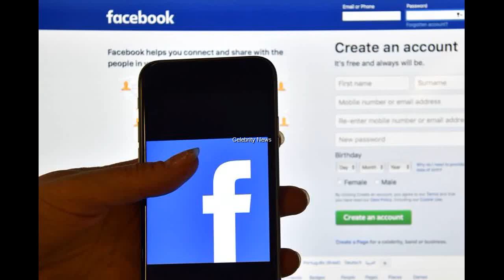Mark Zuckerberg Announces Major Changes To Facebook To Make It More Meaningful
It comes amid mounting criticism of Facebook's role on social and political problems
Facebook will be making major changes in a bid to make the user experience more "meaningful", founder Mark Zuckerberg has said.

In a lengthy post last night, Zuckerberg claimed that the Facebook News Feed had become "crowded out" by posts from "businesses, brands and media".

He believes this has caused the social network to lose sight of its core goal of bringing users "closer together with the people that matter".

It comes as Facebook faces mounting criticism for its role in serious social and political problems such as cyber-bullying and fake news.

In response, Zuckerberg said he wants using Facebook to be good for users' "well-being".

He wrote: "Since there's more public content than posts from your friends and family, the balance of what's in News Feed has shifted away from the most important thing Facebook can do - help us connect with each other."
The changes mean that public posts from publishers such as news organisations are likely to feature less in News Feeds, it is believed.

Instead, it will favour personal interactions with friends and family.

Zuckerberg conceded that he thinks it will mean people spend less time on Facebook.

"But I also expect the time you do spend on Facebook will be more valuable," he wrote

"And if we do the right thing, I believe that will be good for our community and our business over the long term too."

Facebook was founded in 2004 and now claims to have more than 2billion monthly users, almost a third of the world's population.

Founder Zuckerberg is worth an estimated $74billion and is the fifth richest person in the world.